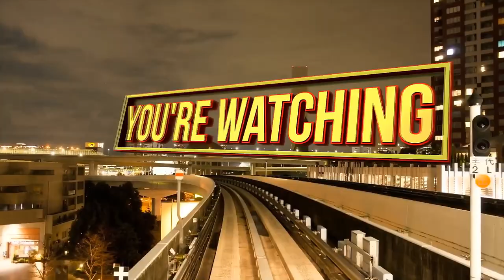Full Match 6/8/18: Darius Carter vs. Mercedes Martinez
At Summer On Smash (S.O.S.) Darius Carter's bad attitude and feud with BCW management has landed him a match with the Mae Young Classic Semi Finalist, Mercedes Martinez in an inter-gender singles match.